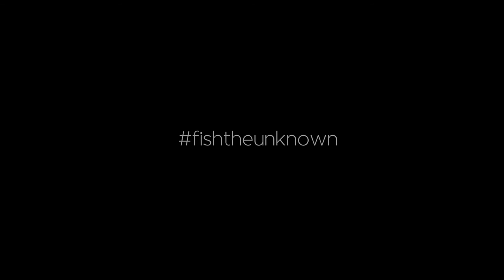Catching Yellowtail Snapper and Huge Amberjack with Capt. Neil Renouf - theminnowbucket.net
In this video, theminnowbucket.net travels to Marathon, Florida in search of various offshore species, including Yellowtail Snapper and Amberjack. Captain Neil Renouf gets one fish in the boat after another!